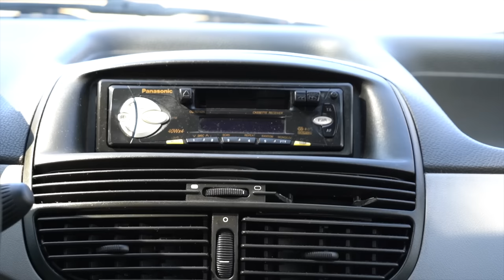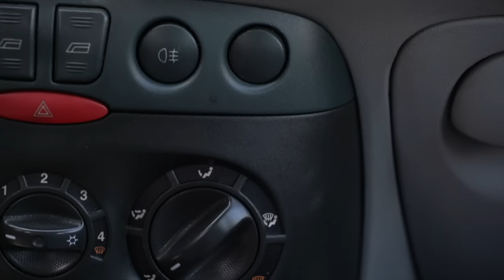Fiat Punto II (2003) 1.2 8V (60 LE) teszt | Elvisz A-ból B-be és kész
A Fiat Punto második generációját mutatom be. A videóban szereplő példány egy ráncfelvarrás előtti modell, méghozzá "csíklámpás" kivitelben és szögegyszerű benzinmotorral. Elmondom, mire elég egy ilyen típus, milyen vezetni, plusz hogy mennyibe kerül és mire kell figyelni, ha valaki ilyet szeretne a mindennapokra.

Időbélyegek:
00:00 - Bevezető, történet
01:26 - Külső, csomagtér
06:04 - Beltér, kényelem
08:22 - Motorkínálat
08:53 - Milyen az 1.2 8V? Hibák?
11:07 - Futómű
11:22 - Fogyasztás
11:45 - Árak, összegzés